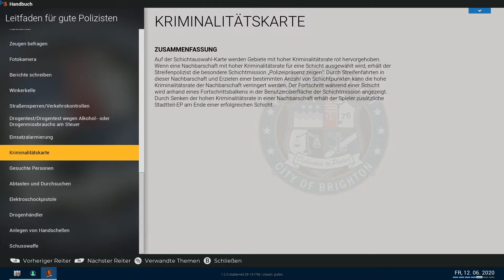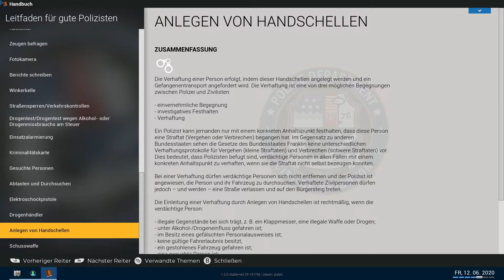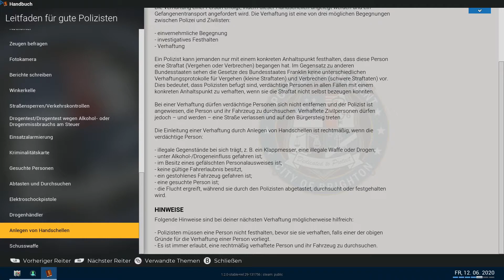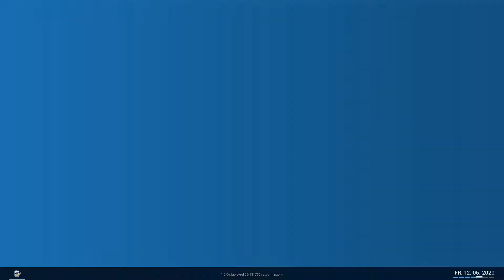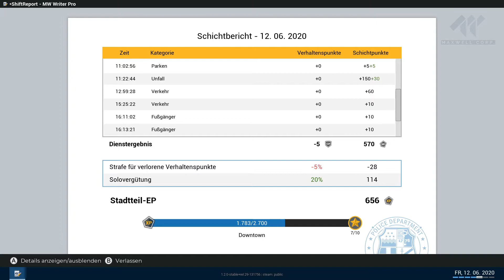👮 Police Simulator: Patrol Officers #30 - Die gesuchte Person ⭐️ [Deutsch] 👮‍♀️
👮 Police Simulator: Patrol Officers Gameplay

Police Simulator: Patrol Officers verfügt über ein dynamisches Verkehrssystem, welches den Verkehrsfluss sowie Autounfälle und andere Notfälle, die sich während deiner Schicht zufällig ereignen können, organisch erstellt. Sei also jederzeit darauf vorbereitet, schnell und angemessen zu reagieren! In der offenen Welt von Brighton kannst du auswählen, in welcher Nachbarschaft du auf Streife gehen und für die Sicherheit der Bürger sorgen willst. Durch das Intuitionssystem kann dein Polizist oder deine Polizistin beim Vernehmen von Zeugen wichtige Hinweise aufschnappen, die dir dabei helfen können, bestimmte Fälle direkt aufzulösen. Du solltest also immer gut darauf achten, was in diesen Situationen gesagt und getan wird. Police Simulator: Patrol Officers bietet einen Simulations-Modus für erfahrene Spieler, welche eine möglichst authentischste Spielerfahrung in der Rolle eines Polizisten oder einer Polizistin erleben möchten, sowie einen Casual-Modus für alle, die eine etwas entspanntere Streife durch die Straßen von Brighton vorziehen.

🏧 WERBUNG 🏧

★ ★Marvoss★ ★